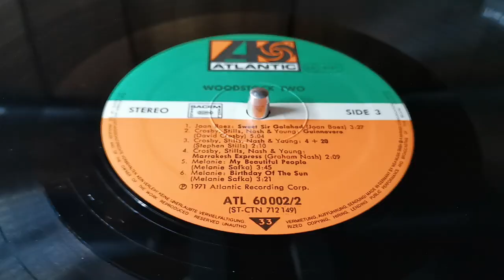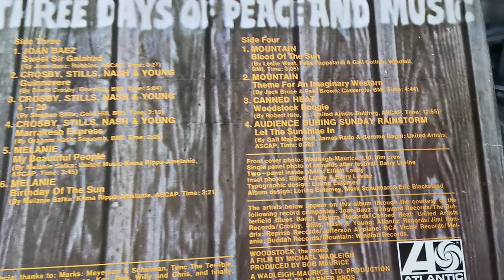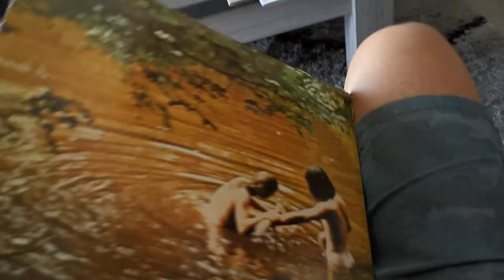Crosby Stills Nash & Young - Marrakesh Express - Woodstock Festival 1969 🇺🇲 Vinyl 2LPs 1971